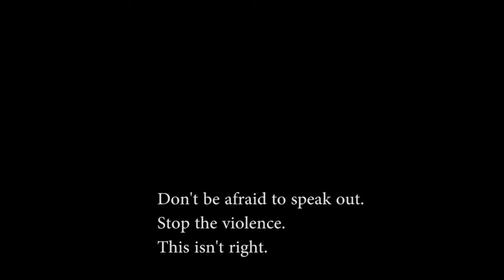LMPD and KY National Guard Fire Pepper Balls and Tear Gas at Reporters and Civilians - May 31, 2020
LMPD and KY National Guard indiscriminately fired pepper balls and tear gas canisters at standstill traffic, reporters, and civilians last night at the intersection of Broadway and South 1st Street. There was little to no police presence at the scene. Pedestrians were forced to disperse into the streets by officers in full riot gear for breaking a 9 p.m. curfew.